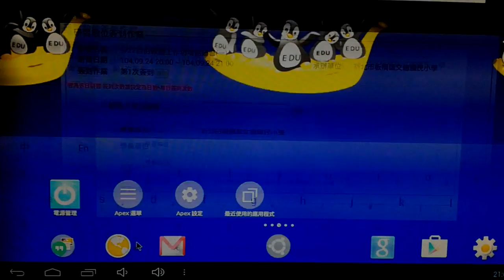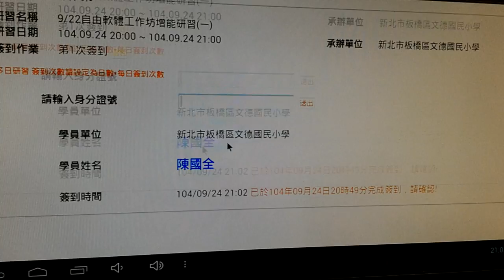edu2015 arm 研習系統登入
使用烜誠調校的edu2015 android系統進行研習系統線上簽到